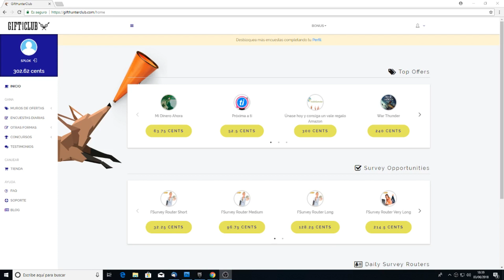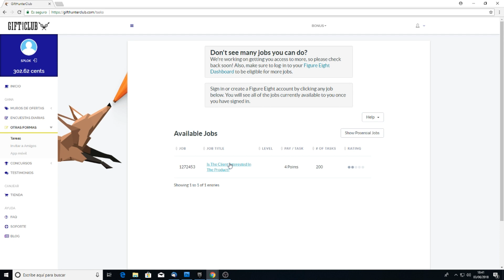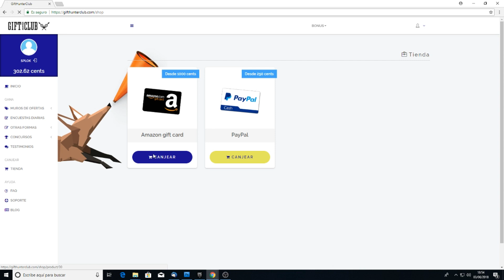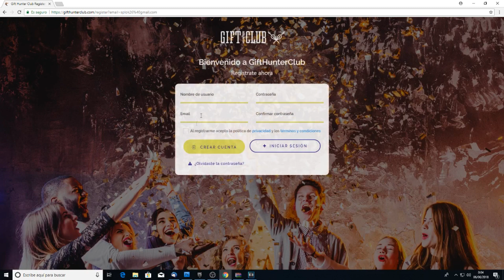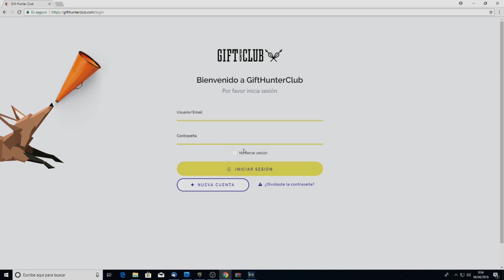Gift Hunter Club ¿Como Ganar Dinero? | Gana Dinero Por Internet de Forma Rápida Gift HunterClub 2019